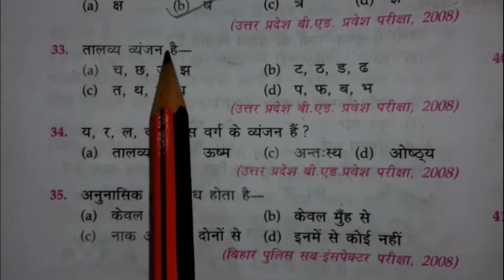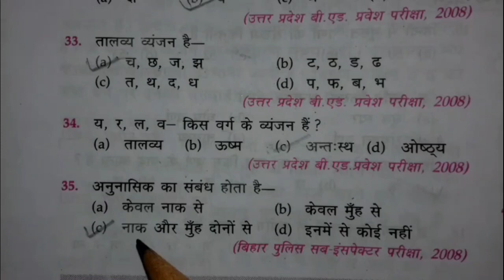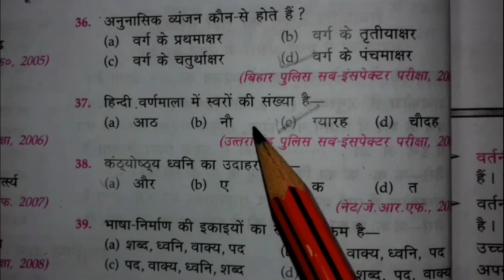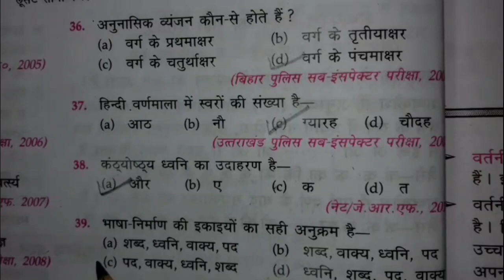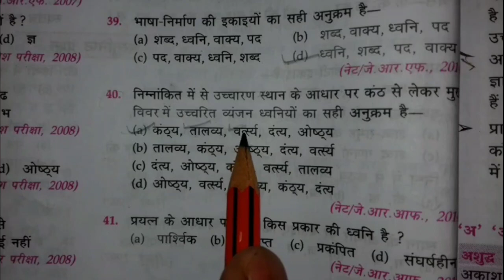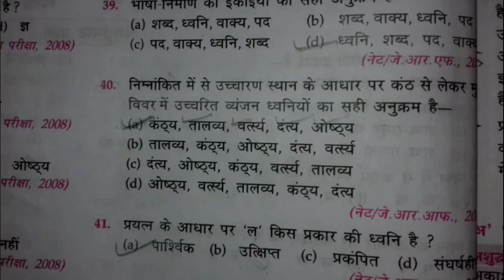BTC हिन्दी & संस्कृत प्रैक्टिस सेट//up deled/btc 1st,2nd & 3rd semester 2020)//BTC,TET,CTET, HINDI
BTC 2nd semester Whatsapp Group

Very most important questions for btc 1st,2nd& 3rd semester of Hindi & Sanskrit.

Dosto!

              Mai is video me aap logo ko math ke  kuch mahatwapurn questions btaunga.

पटरी और प्रकार की सहायता से सभी प्रकार के कोण बनाना बीटीसी फर्स्ट सेमेस्टर-👇👇